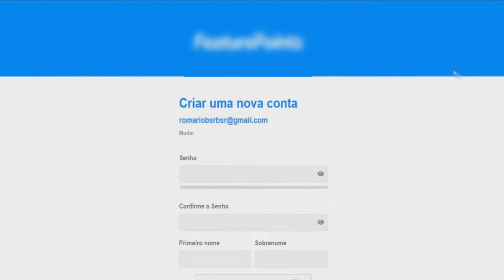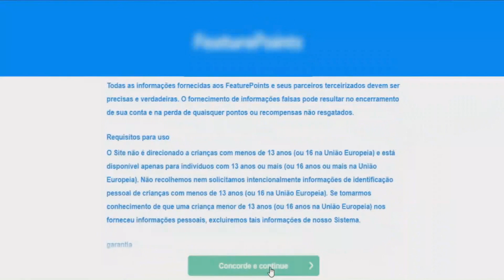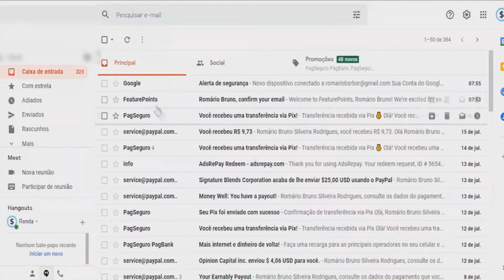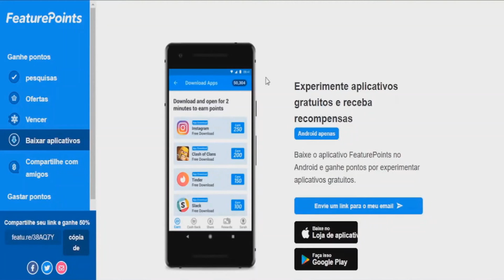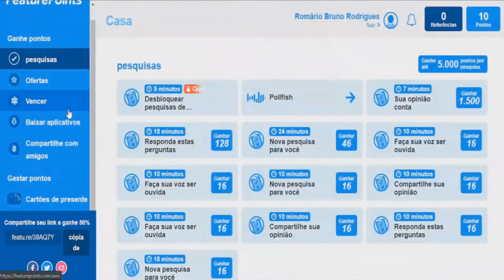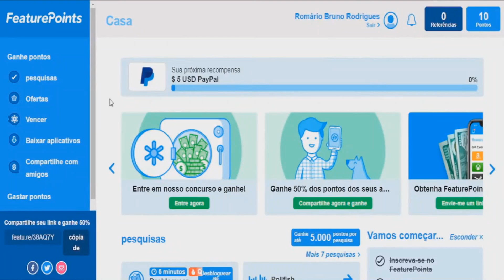Ganhe $50,00 Agora e Já Pode Sacar na Mesma Hora [NOVO ROBÔ DO PAYPAL] Ganhar Dinheiro Online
✔ Código: 6RD7HG